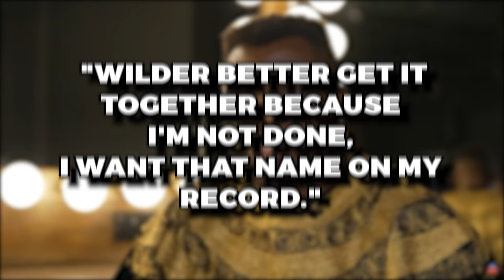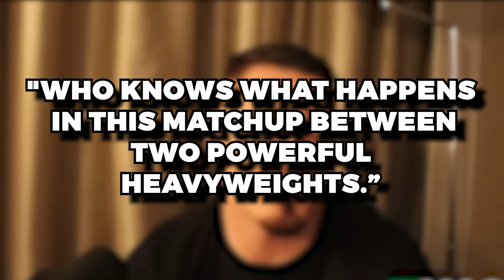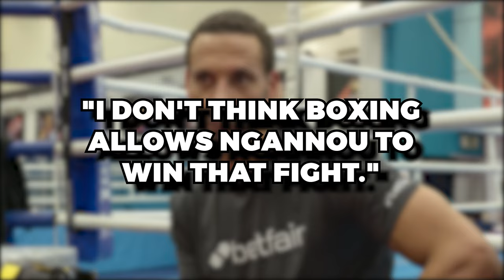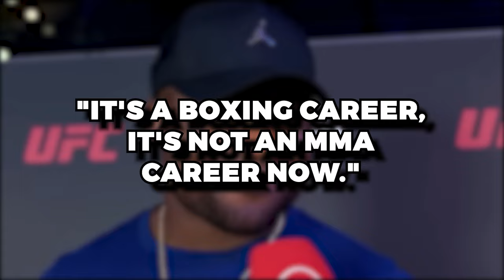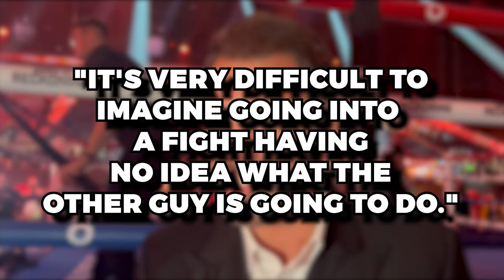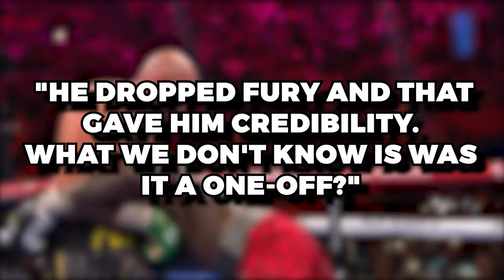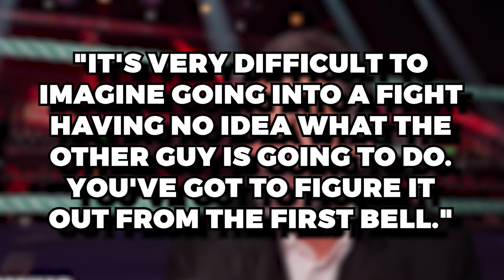Francis Ngannou SHOCKS Fans by CALLING OUT Deontay Wilder for Epic Showdown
Former UFC heavyweight champion Francis Ngannou has officially signed on to box former world heavyweight champion Anthony Joshua next month.
This is a huge fight that combat sports fans have been wanting to see for a long time. Ngannou has made a crazy successful transition to pro boxing already, going the distance with Tyson Fury himself in his debut match last October. Now he gets another shot against an elite-level guy in Joshua.
While this Joshua fight is clearly Ngannou's main focus right now, he's made it known that he still has plans to box Deontay Wilder at some point as well. Wilder is coming off a rough loss to Joseph Parker, but Ngannou isn't counting him out as a future opponent just yet.